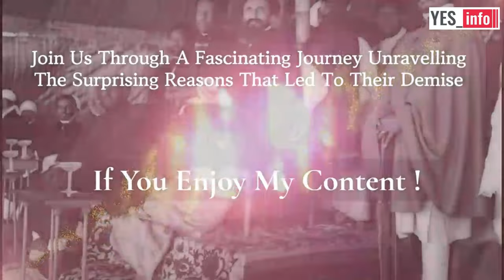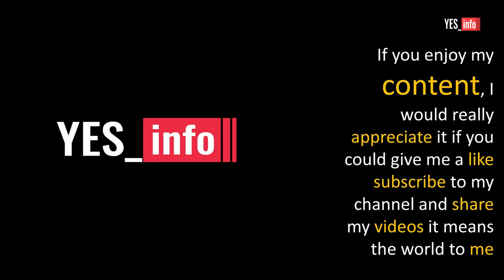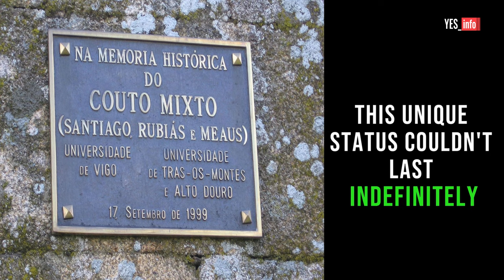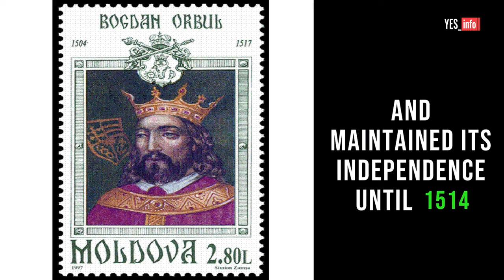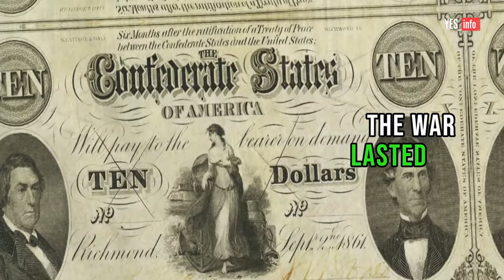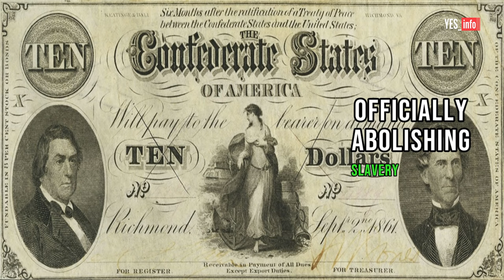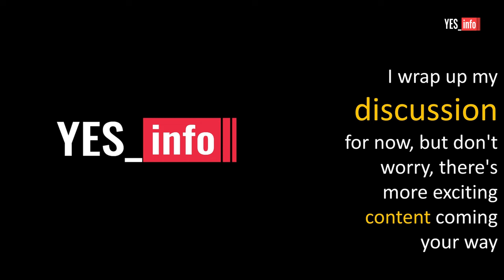Why Are There 22 Countries Missing From Modern Maps ? | The Lost Nations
In this captivating YouTube video, we delve into the annals of history to explore the rise and fall of nations.
From city-states to once-thriving kingdoms, we uncover the intriguing stories behind the disappearance of 22 countries.
Join us through a fascinating journey, unravelling the surprising reasons that led to their demise.
If you enjoy my content, I would really appreciate it if you could give me a like, subscribe to my channel, and share my videos, it means the world to me.